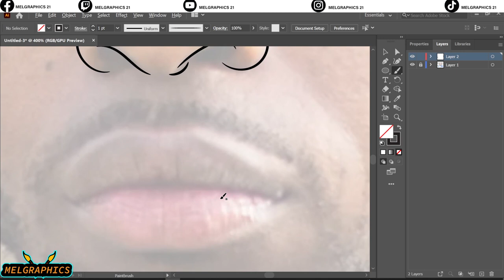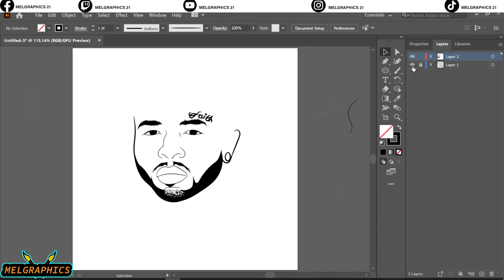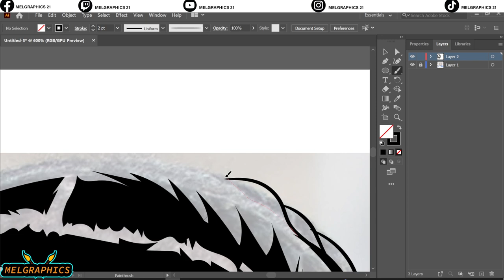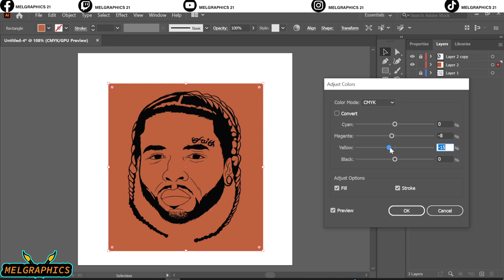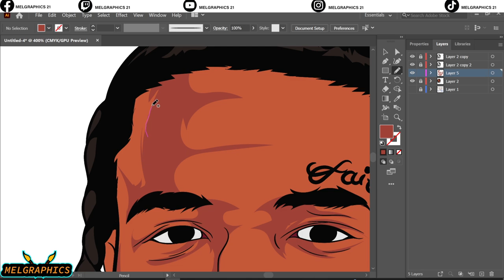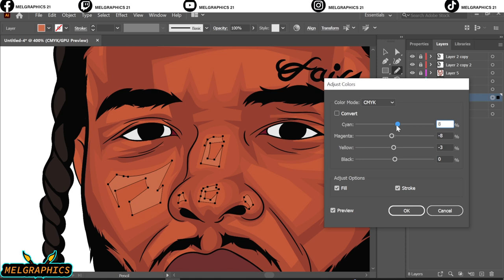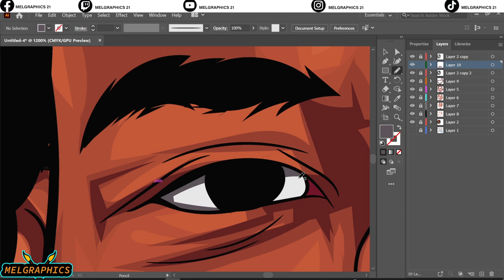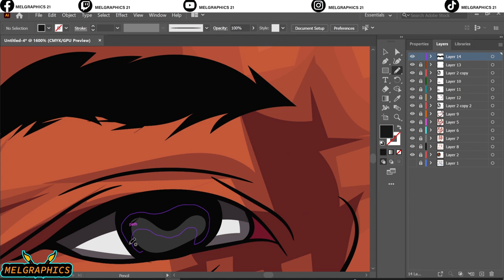How to make Vector art//adobe illustrator art-pop smoke